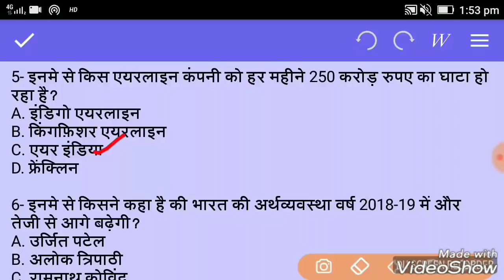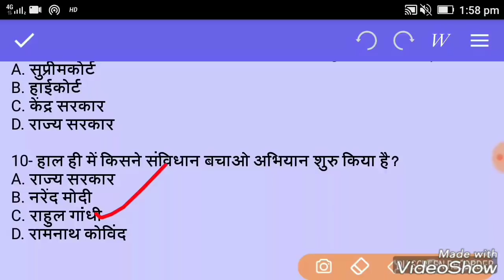Current affairs// 25 April// RRB, UPP, ALP, TECHNICIAN, CURRENT AFFAIRS //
25 april Current Affairs.